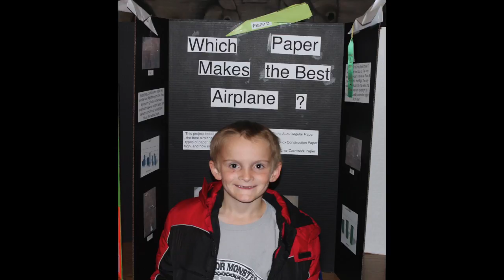Eleven!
Highlights from his first eleven years